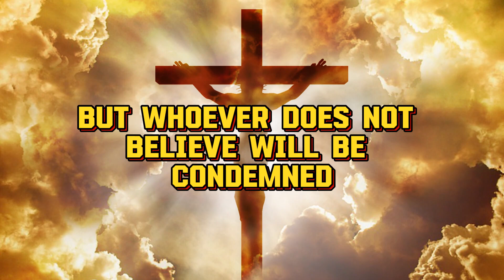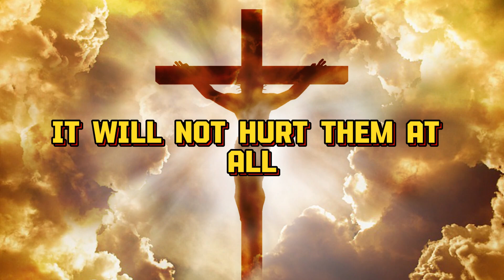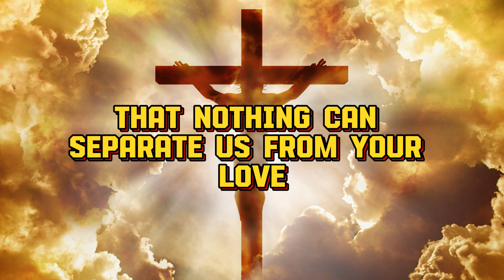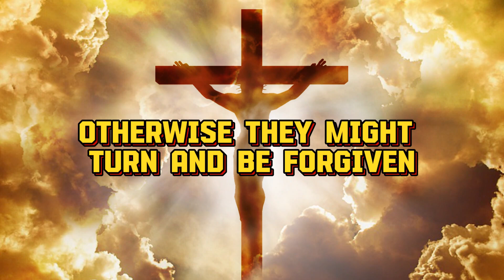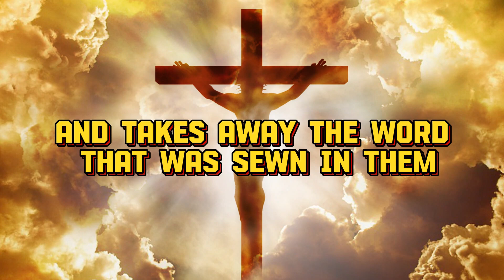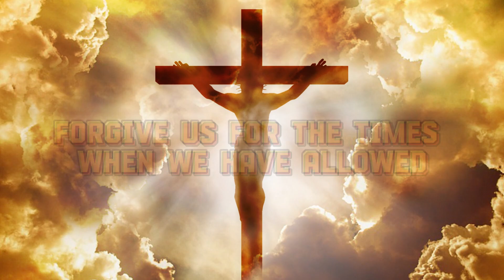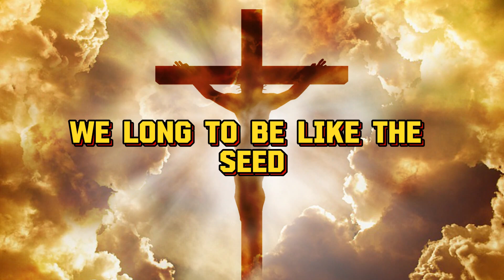Our Daily Prayer #287 | Mark 4:1-20 | Prayer for 2024